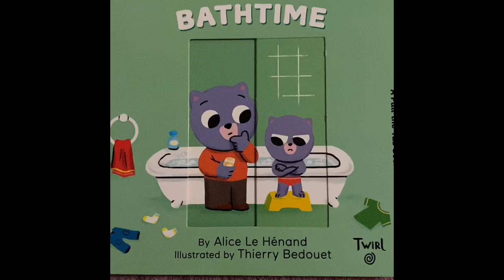BATHTIME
Story Time with teacher Lily